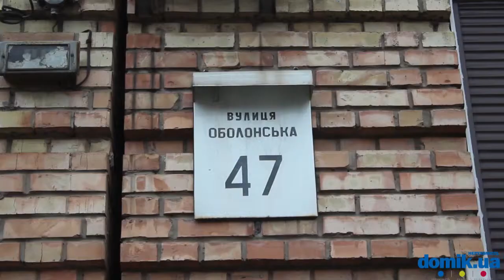Оболонская, 47 Киев видео обзор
Оболонская, 47. Кирпичный дом 1994 года, построен по индивидуальному проекту. В архитектуре фасадов использованы эркеры, балконы и лоджии с боковыми окнами. Стены фасадов выкладывались кирпичом разных оттенков, и выглядит это неопрятно.  На первых этажах в основном расположились офисы и магазины. Двери в парадные оборудованы домофонами, цокольные части нуждаются в ремонте. Двор небольшой и мест для парковки авто почти нет. Есть небольшая детская площадка. Рядом расположена гимназия Введенская и другие детские учреждения. Также в пешем доступе продуктовые магазины и станция метро Тараса Шевченко. Учитывая все минусы, состояние дома можно считать лишь удовлетворительным.